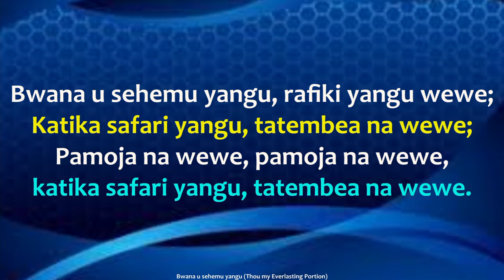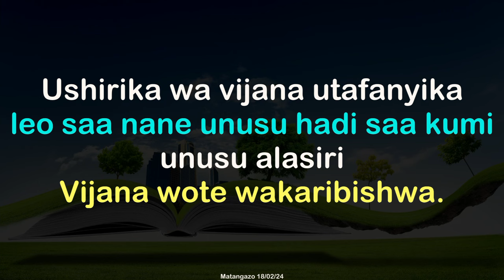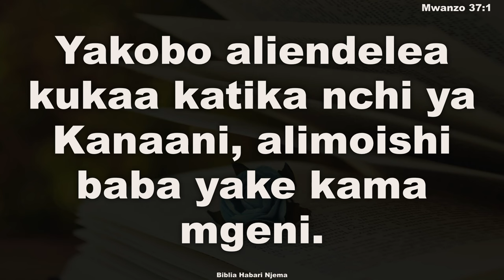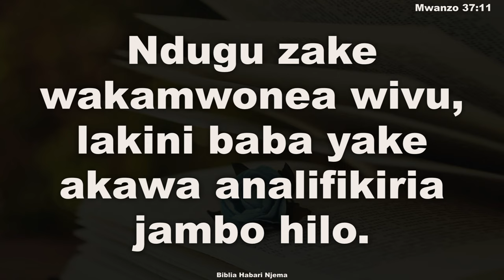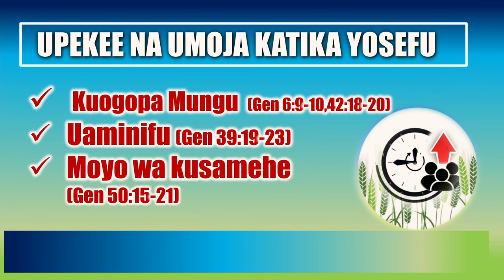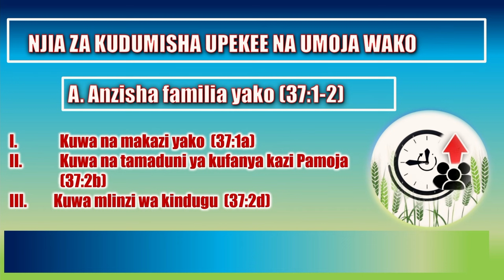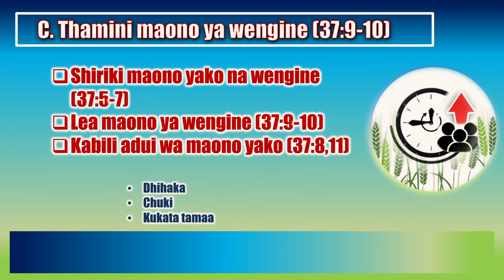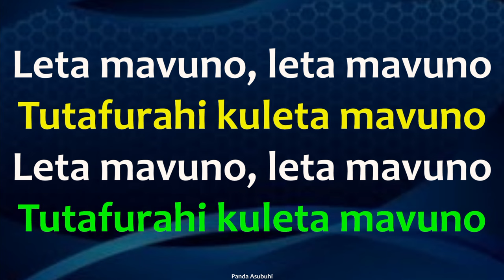AIC FELLOWSHIP ANNEX SUNDAY SERVICE- KISWAHILI SERVICE - 18/02/2024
MADA:KUDUMISHA UPEKEE WAKO NA UMOJA
SOMO:MWANZO 37:1-11
MNENAJI:PST BETHWEL KIPLAGAT.